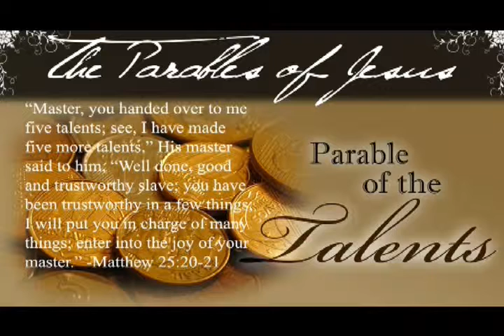St Bernardine Church Homily (11-16-14)